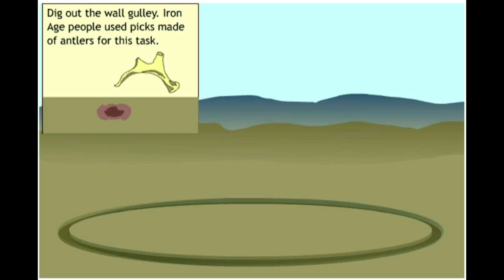RH Foundation trench.mp4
The first day of the Novers Round House experimental archaeology project. The 10 diameter round house is based upon the Castell Hennlys reconstructions in Pembrockshire. There huts have been built upon the excavated sites of several round houses with construction informed by excavation of the original huts. The Novers round house  uses information from this site and the BBC 2 programme based at Castell Henllys. In this first day a small group of mixed age and sex volunteers were given the task of cutting the foundation ring ditch using basic hand tools. So pretty much replicating how a ditch would have been cut in the IA. The site was marked out using a centre post and string and short hazel wands used to mark the perimeter at  approximately 1.5m intervals. These sections were thenspade cut. It is interesting to see in the ditch as it progresses the different gang work. Something often visible in an IA hillfort ditch. In a 5 hour period of work by what would be equivalent to an extended family group approximately 50% of the ditch was completed. A full days work at the same intensity would have seen the ditch completed